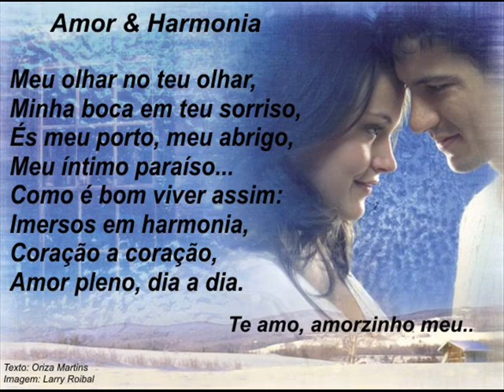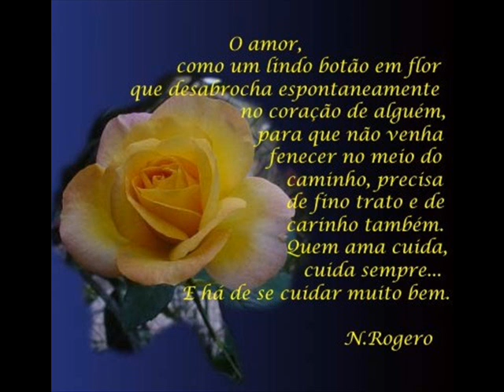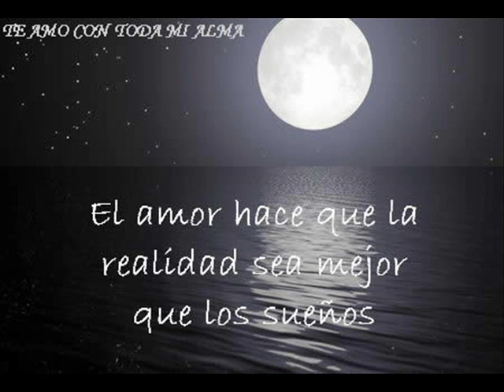cyndi lauper all through the night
muito linda essa música